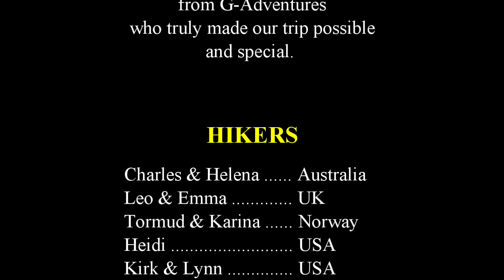4-day Classic Inca Trail - 2023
Fun 4-day hike to Machu Picchu via the Classic Inca Trail.  There were 9 hikers on this adventure hosted by G-Adventures.  We had a great group of hikers who came from Australia, UK, Norway, and the USA.  Our guide from G-Adventures was super knowledgeable about  the trail, the ruins, the historic Incan and pre-Incan cultures and even the plant life along the way.  The entire G-Adventures crew of guides, cooks, and porters truly made us feel special and welcome in their country.

[0:10] Day 1:  KM 82 to Wayllabamba Camp
[0:51] Day 2:  Continue to Paqaymayo Camp
[2:13] Day 3:  Continue to Winay Wayna Camp
[4:15] Day 4:  Finish at Machu Picchu ... return to Cusco
[6:20] Credits